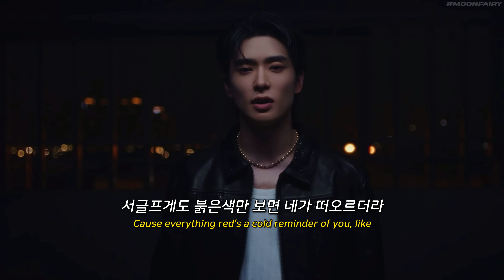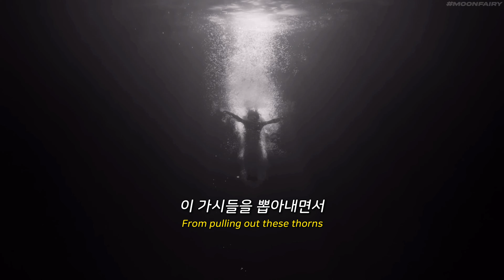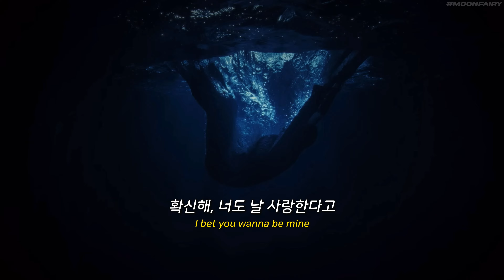버림 받고도 자꾸 집착하게 돼🥀 | 𝐉𝐚𝐞𝐡𝐲𝐮𝐧(엔시티 재현) - ‘𝐑𝐨𝐬𝐞𝐬’ [가사/해석/번역/lyrics]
️⚠️이 영상은 주인장의 지극히 주관적인 해석을 담고 있습니다.

☑️ 노래를 시작하기 전
‘붉은색, 장미, 발렌타인데이’
: 전 연인을 떠올리게 하는 매개체

00:13 이별의 후폭풍
이별 후 괜찮은 줄로만 알았지만 이별의 후폭풍이 몰려오기 시작하는 화자. 화자는 집 밖을 나서지 못하고, 붉은색만 보면 상대를 떠올립니다.

00:32 나를 완전히 잊은 듯한 성대
아무래도 상대는 화자를 완전히 잊은 것 같습니다. 화자와는 볼 장 다본 듯 화자를 떠나 다른 사람에게 사랑을 속삭이고 화자는 그 광경을 바라보며 괴로워하고 있습니다. 이젠 상대와의 추억도 그저 상처로만 다가오죠. 그렇게 회자는 심연에 빠집니다.

00:53 다른 사람에게서 장미를 선물 받는 너
장미는 화자에게 의미 있는 선물입니다. 화자의 생일은 발렌타인데이로 그의 생일에 장미를 상대에게 선물하곤 했죠. 그 ‘장미’를 다른 사람에게 선물 받고 미소를 지을 상대를 생각하며 화자는 괴로워합니다.

01:27 너에게 나는 무슨 의미였나
화자는 상대로 인해 영원히 과거에 갇혀 추억이자 상처를 상기합니다. 과거를 회상해보면 상대가 가볍게 건넨 한마디 말에도 화자는 밤새 상대를 생각했죠. 그것이 그저 사탕 발린 말에 불과하다는 건 지금에서야 깨달았지만요.

01:33 담배처럼 날 끊어줘
이제라도 담배처럼 가볍게 자신을 끊어주길 바랍니다. 자신은 상대를 사랑하니 그렇게 할 수 없고, 상대는 가지고 노는 것에 능했으니 말이죠. 그러면서도 미련이 남는지 자신을 어여쁘게 여겨줬던 과거와 그런 자신의 상처를 봐주지 않는 상대를 탓합니다.

02:28 아직도 넌 날 사랑해
화자는 아직도 상대를 잊지 못하고 상대가 자신을 사랑할거라 믿으면서 노래를 끝마칩니다.
아마 이건 버림받음에 대한 부정이자 상대에 대한 집착에서 나온 말일 거에요.

이번 솔로 심지어 재현이 작사/작곡이라니,,,
재현이의 참 고막, 영어 발음과 목소리를 좋아하는 인간으로써 신나게 해석 했습니다. 그리고 자신의
생일을 이렇게 가사로 써내려가니까 저는 너무 재밌더라고요..(이게 바로 솔로앨범의 맛 아닐까!)
후에 공개될 노래들도 너무 기대됩니다😆
재현이 앨범 트랙 전체 공개 후에 좋은 기회가 된다면 다시 한번 찾아오도록 하겠습니다.

오늘도 즐겁게 시청하세요🥀